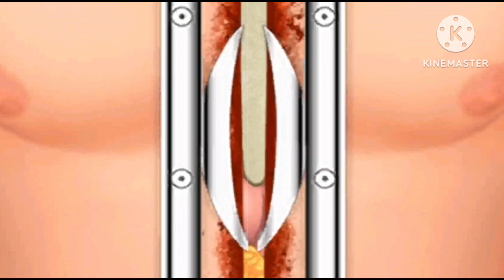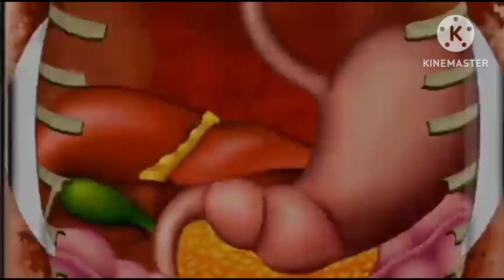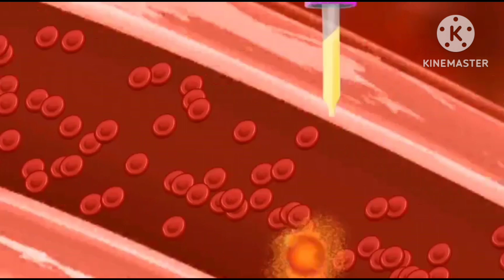How Operation Theater for Surgery ll OT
Here always you will get Josh about Defence fit and health related

jai Hind Everybody

CRPF HCM & ASI 2023 | GK GS Class #12 | General Awareness For CRPF HCM, ASI..

121josh

 15 august bharat mata

  bharat mata 15 august

 bharat mata ki jai 15 august

 bharat mata ki song 15 august

 15 august bharat mata ki jai

 15 august bharat mata ki jay

 15 august bharat mata photo

 15 august ke bharat mata

 15 august song bharat mata

 bharat mata august 15

 bharat mata ki 15 august

 15 august bharat mata ka gana

 15 august bharat mata status

15 august bharat mata status

15 august bharat mata video

 15 august ka bharat

 15 august ka bharat mata ka song

 15 august ka chitra

 15 august ka gana bharat mata

 15 august ke gana bharat mata ki

 15 august ki gana bharat mata ki

 15 august ki shayari bharat mata ki

 15 august par shayari

 15 august status bharat mata

 august 15 bharat mata ki

 bharat mata 15 august ka gana

 bharat mata 15 august ke gana

 bharat mata 15 august song